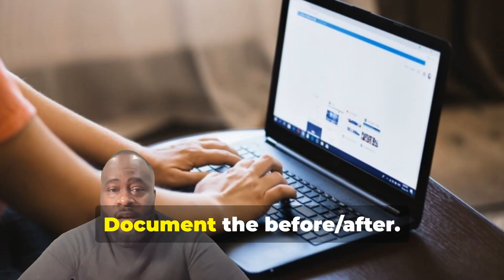AI Teams Will Destroy Non-AI Teams by 2026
By 2026, AI will significantly affect careers, making **job impact** a critical concern; those who master **job skills** related to AI will replace those who don't. This video outlines a 90-day plan for **professional upskilling**, including global and regional strategies, a role survival filter, and advice for **career advancement**. We also touch on **skill gap analysis** in areas like data and prompt safety, ensuring you're ready for the future.
Links
Owner Linkedin